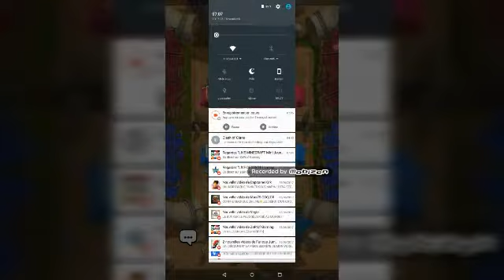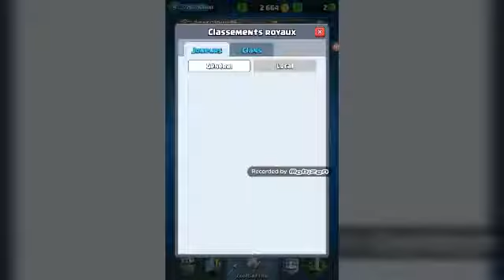Petit pack openig